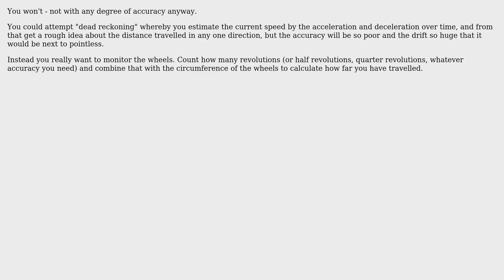Arduino: MPU6050 Measure distance traveled or position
With thanks & praise to God, and with thanks to the many people who have made this project possible! | Content (except music & images) licensed under CC BY-SA | Music | Images & others | With thanks to user Majenko user Ahmed Magdy Ibrahim and the Stack Exchange Network Trademarks are property of their respective owners. You are responsible for your own actions.